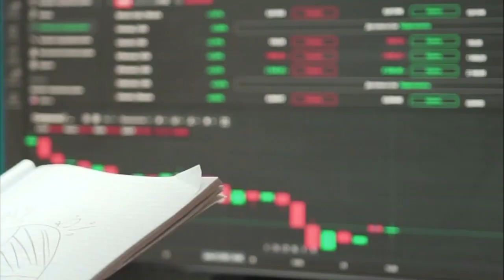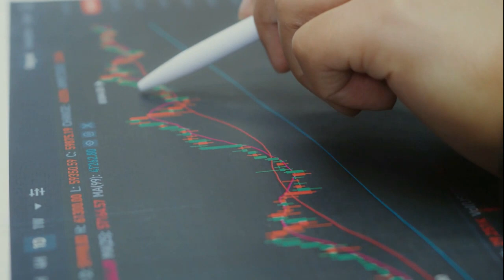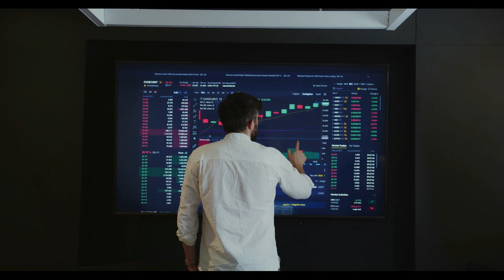Kripto Sesli Haber | Shiba inu İş Ortağı BED, Sahipleri 10 bin'i Aşarken Ağustos'ta yüzde 500 Arttı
Shiba inu İş Ortağı BED,  Sahipleri 10 bin'i Aşarken Ağustos'ta yüzde 500 Arttı
shiba inu Ortağı BED aydiya AI (BED),  son on dört gün içinde Bitcoin (BTC),  Ethereum (ETH) ve hatta shiba inu Ecosystem Token'ları (shib,  BONE,  LEASH) geride bırakarak inanılmaz bir fiyat performansı yayınladı.

(Kılavuzlar, Kripto Haberleri, Borsalar, Ticaret Botları, Kripto Ticaret Rehberi.)
BED aydiya AI,  Ağustos ayında yaklaşık yüzde 500 artarak küresel kripto para piyasasını geride bıraktı ve bir gün önce tüm zamanların en yüksek fiyatı (ATH) olan 0,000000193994 dolar'a ulaştı.  Madeni paranın (76.38 milyon dolar) piyasa değeri var.  Bu meteorik yükseliş,  BED'ı piyasa değerine göre dünyanın en büyük 300. kripto para birimi olmaya itti.
BED aydiya AI,  shiba inu'nun onu Temmuz ayında resmi ortak listesine eklemesinden bu yana önemli bir ilgi topladı.  Shytoshi Kusama,  yaklaşan Blockchain Fütürist Konferansı 2023'te bir açılış konuşması yapmak için BED aydiya AI teknolojisini kullanacak.
Ayrıca Kusama,  yakın tarihli bir telgraf sohbetinde BED'nin shiba inu Ekosisteminin bir sonraki aşamasında çok önemli bir rol oynayacağını belirtti.  shib'in lider geliştiricisinden alınan bu onay,  BED'ın dünyaca ünlü borsaların dikkatini çekmesine yardımcı oldu.
The Crypto Basic tarafından daha önce bildirildiği üzere Poloniex,  platformuna BED desteği ekledi.  Poloniex'in yanı sıra BED,  shibaSwap,  Bitmart,  SushiSwap ve Uniswap V2 dahil olmak üzere diğer dört borsada işlem görebilir.
BED aydiya AI,  yakın zamanda 10.500 kullanıcıyla yeni bir dönüm noktasına ulaştı.
Bir blockchain analitik platformu olan Lookonchain'den daha fazla bilgi,  en iyi Balina'nın 120,3 trilyon BED token'a sahip olduğunu ve toplam BED arzının yüzde 14,5'ini kontrol ettiğini ortaya koyuyor.
CoinGecko'ya göre ,  BED'ın piyasa etkinliği bugün yükselişte ve 24 saatlik işlem hacmi (13.48 milyon dolar) ile bir önceki güne göre yüzde 28.30'luk bir artışı temsil ediyor.
Basın tarihi itibariyle BED,  (76.38 milyon dolar) piyasa değeri ile son güne göre -yüzde 12.3 düşüşle 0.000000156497 dolar'dan işlem görüyor.